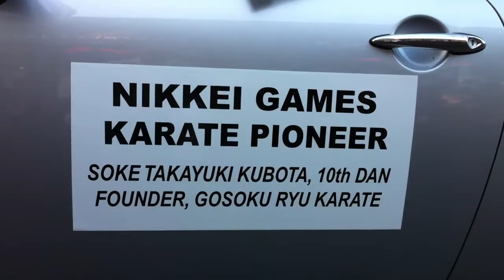Grandmaster Soke Takayuki Kubota honored at the Nisei Week Parade 08/14/11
HD version:
10th Dan and founder of Gosoku-Ryu Karate and International Karate Association pioneered the Nikkei Karate Games 47 years ago and still going strong!!